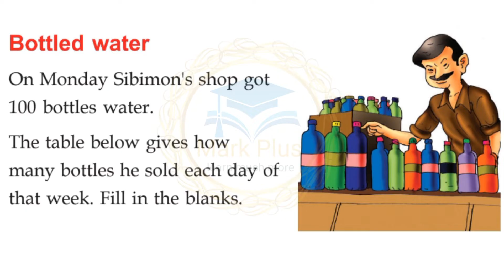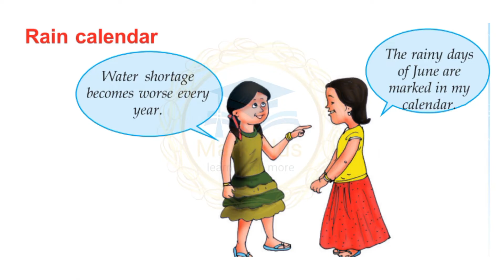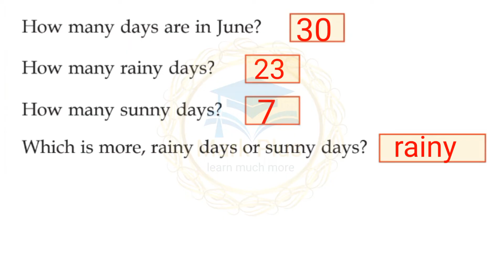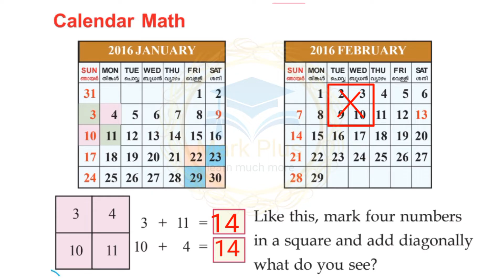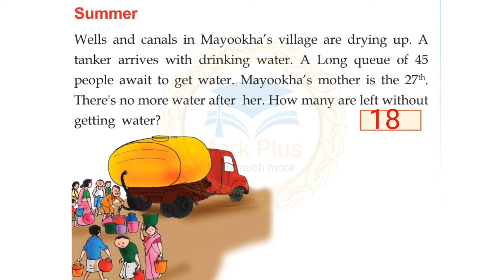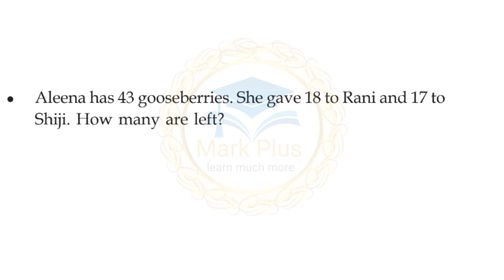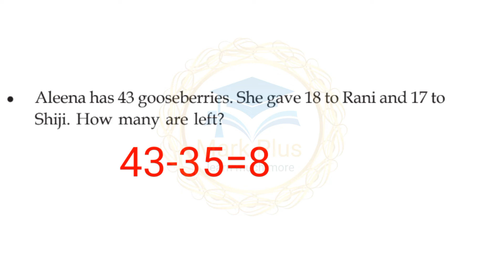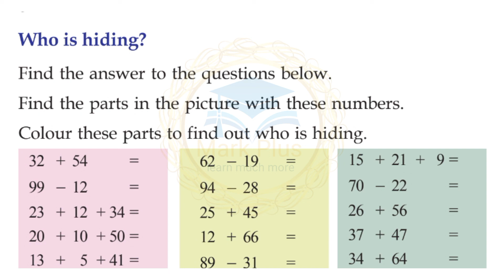2nd STD Maths, unit-6,many A Drop make an ocean, part-2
learn much more from markplussemi